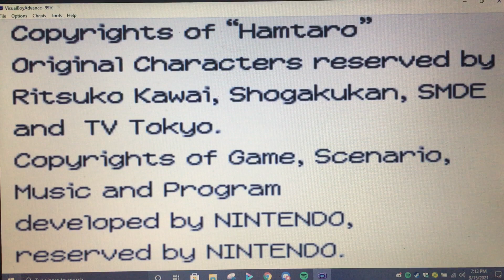Love for One and All! Let's Play Hamtaro, Ham-Ham Heartbreak with Corang15. Episode 35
Welcome to one of my Childhood Favourite games of all time in Hamtaro Ham Ham Heartbreak. We dive into the Ham-Ham world where Someone is out dispersing Meddling acts and Tricks to break up couples everywhere. Join Hamtaro and Bijou as we track down the scoundrel in hopes to put an end to his Quirks of Dishonest and Pitiful  ways to an end once and for all!